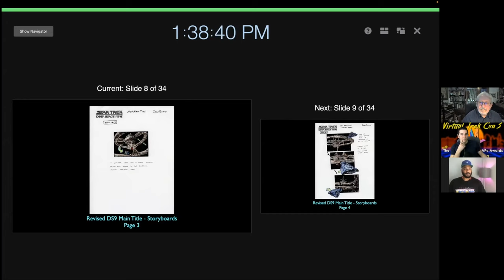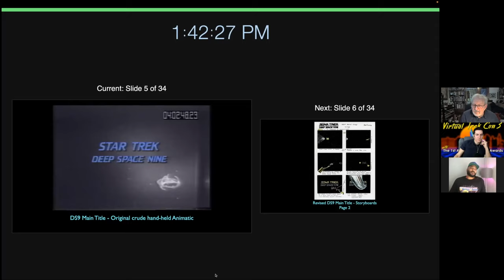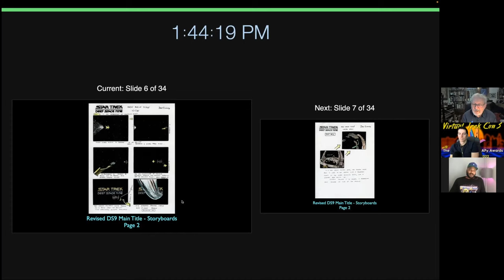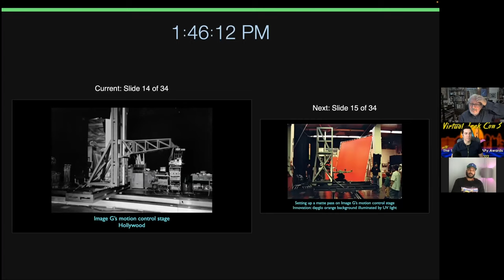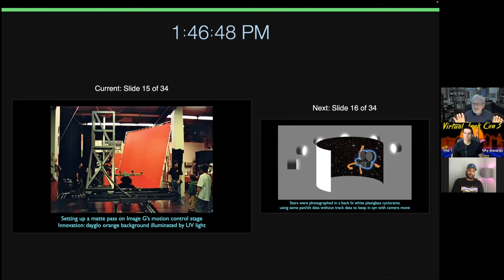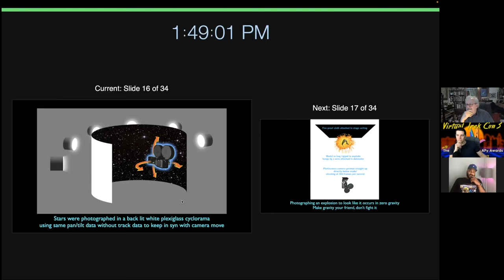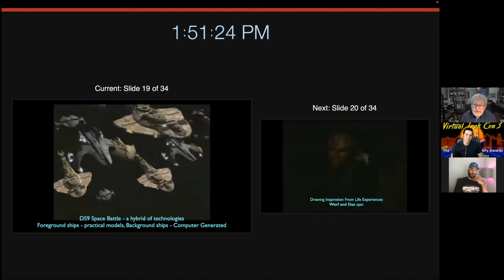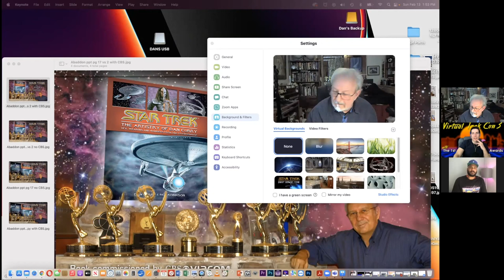VFX and Art Department Guru, DAN CURRY | TNG / DS9 / VOY / ENT / PIC | VTC3